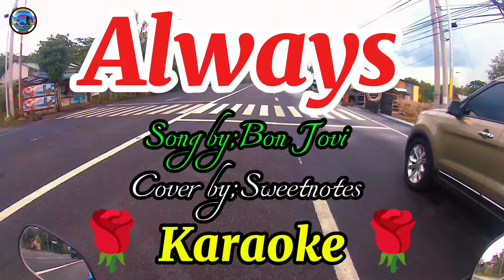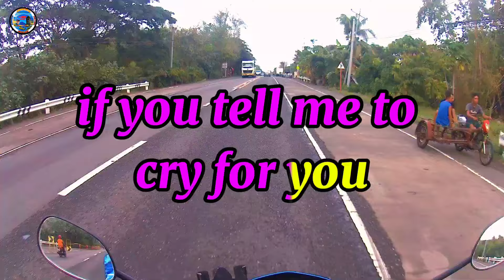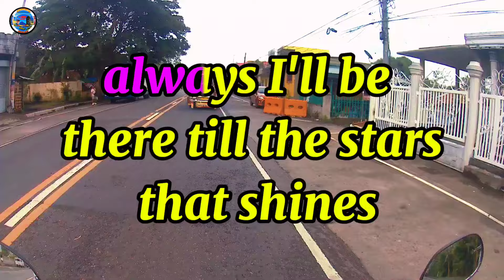🌹📌 ALWAYS 🌹🎶🎵🎤👉Song by;Bon Jovi 🎶🎵🎙️🎤 Cover by; Sweetnotes 🎶🎙️🎤🌹 KARAOKE 🌹